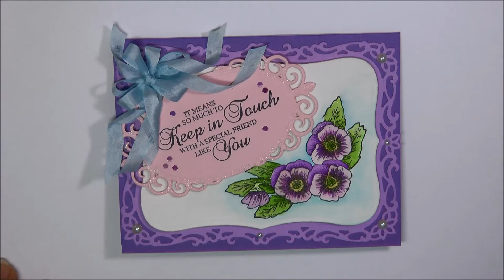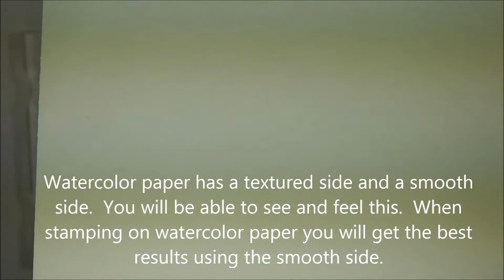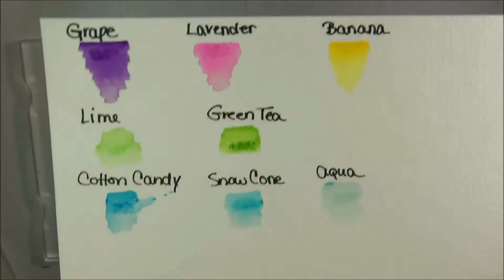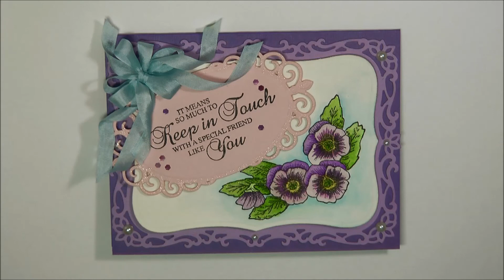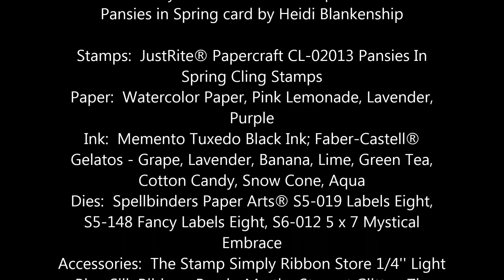JustRite Papercraft Watercolor Techniques with Gelatos by Heidi Blankenship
JustRite Papercraft and Designer Heidi Blankenship shows you how to watercolor a stamped image using Faber-Castell Gelatos.  You will learn three different techniques and see a tutorial on coloring JustRite Papercraft Pansies in Spring  image.